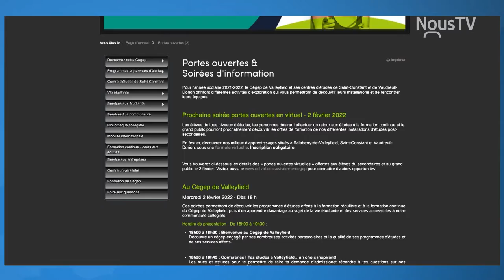Connecté Valleyfield - Portes ouvertes virtuelles au Cégep de Valleyfield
Le 2 février prochain, le Cégep de Valleyfield tiendra une soirée portes ouvertes virtuelles. Découvrez la programmation dans cette vidéo.